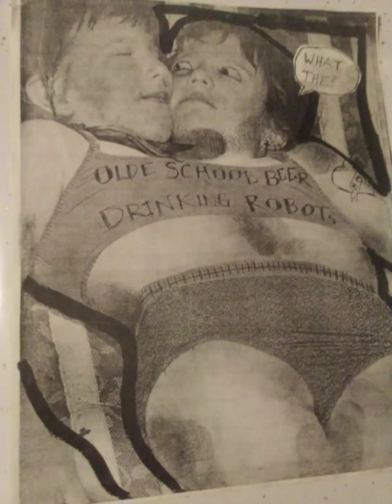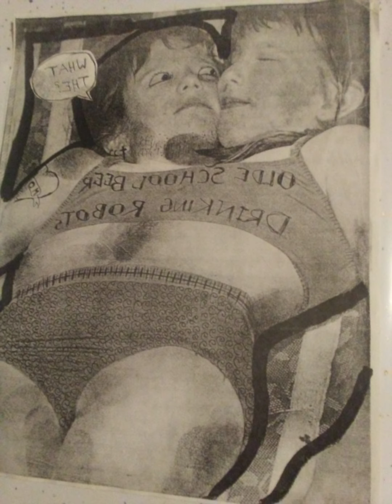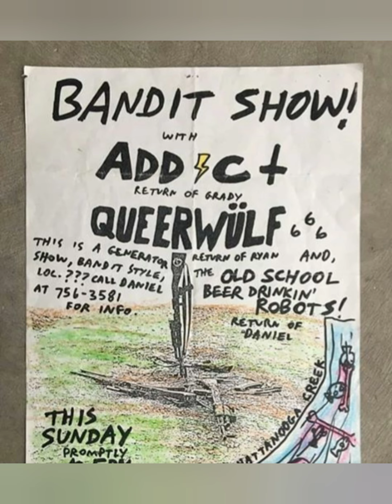OLD SCHOOL BEER DRINKING ROBOTS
1.GAS IS CHEAPER THAN RENT
2.SHIPS SINKIN'
3. .dead cop

Daniel Westcott:Drums. Backing Voc
Ramesh (RIP) : Bass. Lead Voc on 1
J. MayFIEld:GEETAR. Lead douche

Recorded in Flinstone, GA spring 2003